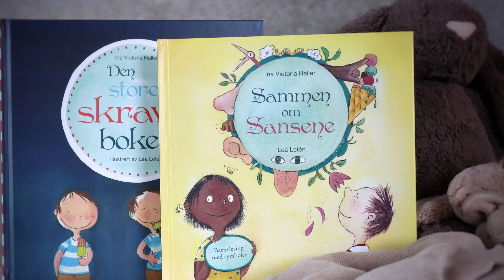Sammen om sansene